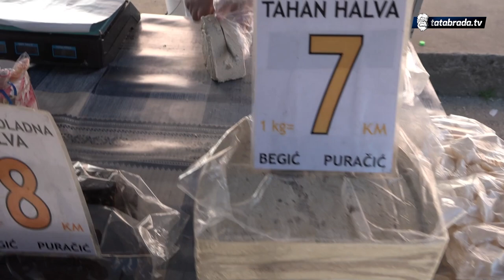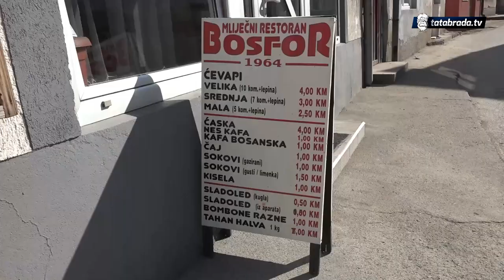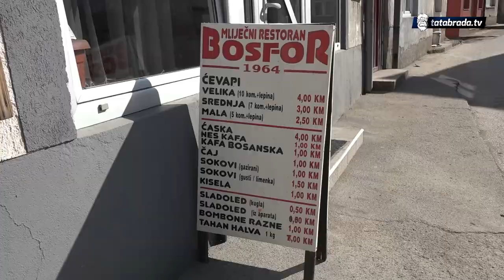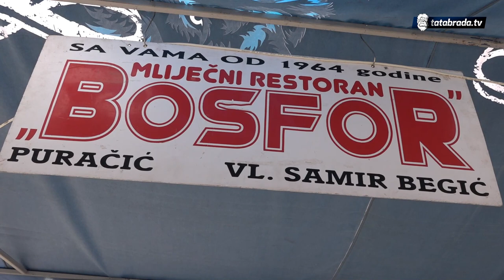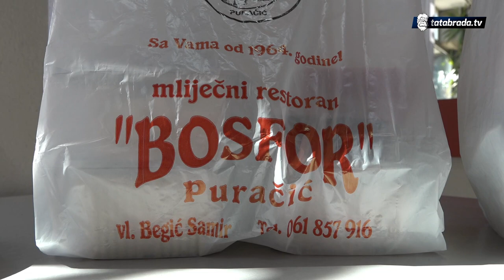Prave najpoznatiju halvu od 1964. godine